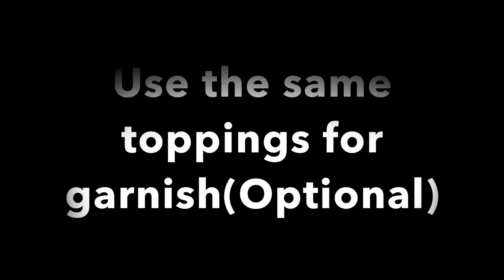Quick and Easy Chaat | Street Food Recipe |ಸೌತೇಕಾಯಿ ಸ್ನ್ಯಾಕ್ಸ್ ಕೇವಲ 5 ನಿಮಿಷದಲ್ಲಿ | 5 Minutes Snacks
Quick and Easy Chaat Recipe Just in 5 Minutes | Chaat Recipe | ಸೌತೇಕಾಯಿ ಸ್ನ್ಯಾಕ್ಸ್ ಕೇವಲ 5 ನಿಮಿಷದಲ್ಲಿ | Cucumber Chaat | 5 Minutes Snacks | Street Food Recipe